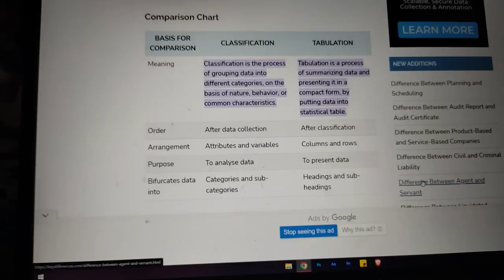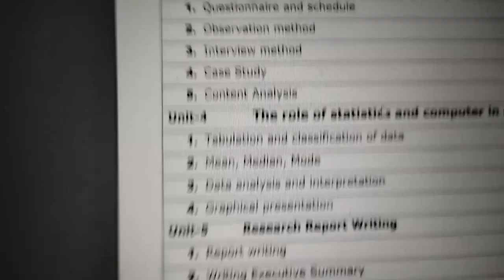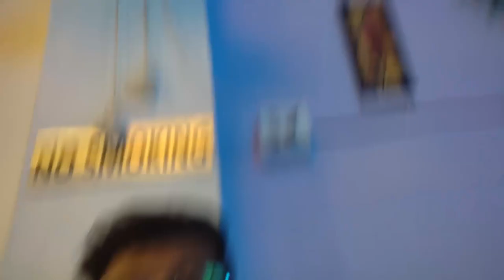I MET MIHIR FROM @IndoriiChatore AT EXAM CENTER || Daily Vlog 14/60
I met Mihir from Indori Chatore at exam center.